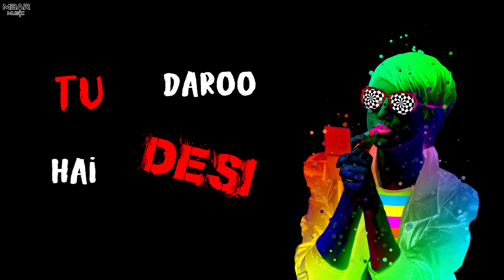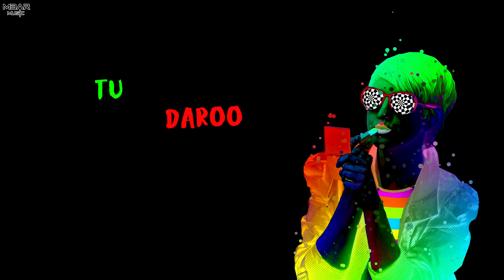Tu Daroo Hai Desi (Lyrical Video) | Pooja Kalyani, Meghraj Baria | MBar Music